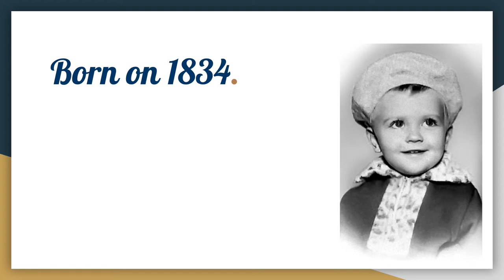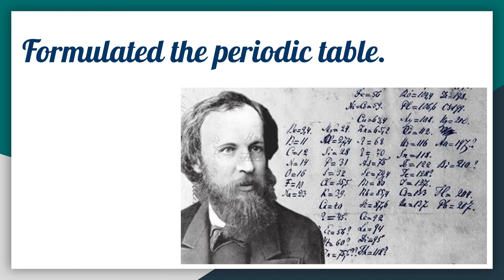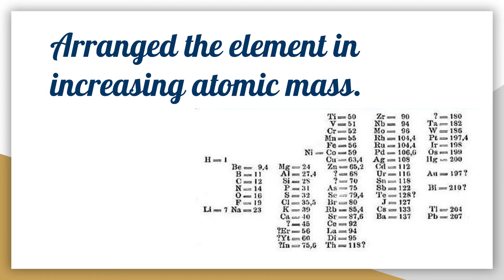Mendeleev | by Mehak | MIKAZA Phil Pak School Khairpur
Mehak Kumari of Grade VII talks about one of the leading chemist who gave us Periodic Table which has led to a lot easier study of Science.